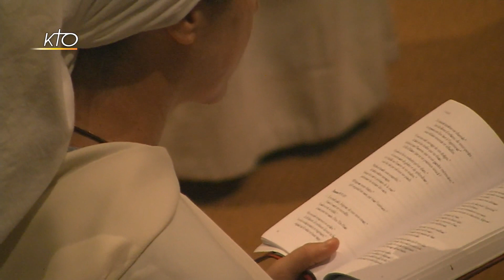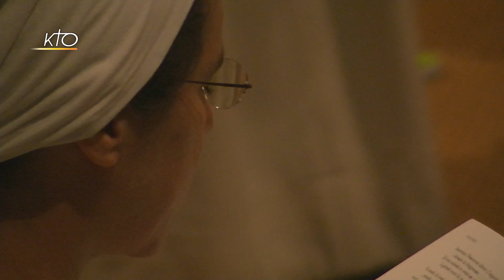Laudes du 20 septembre 2016